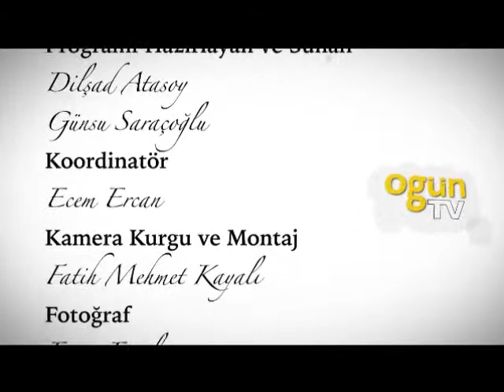Beyaz Tuval Sanatçı Gürbüz Doğan Ekşioğlu'nu Ağırlıyor.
28 Şubat Perşembe günü saat: 16:00’da yayınlanacak, keyifli sohbetimizi OGÜN TV ve Piece of ART News’ten izleyebilirsiniz.